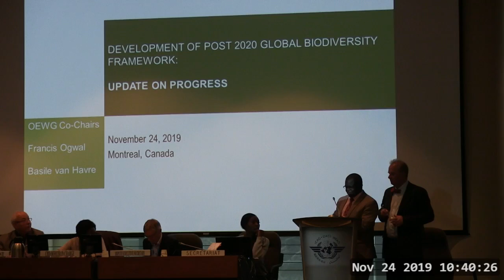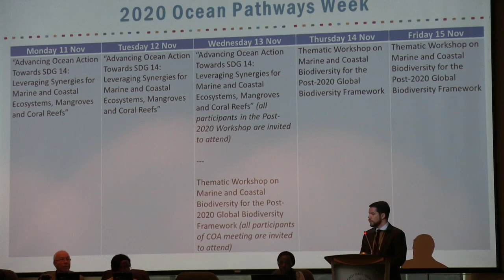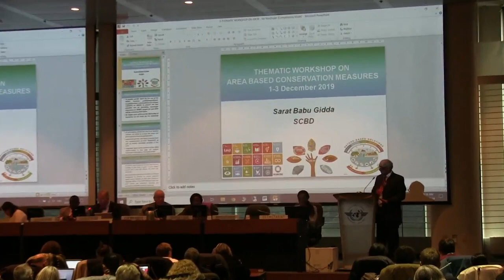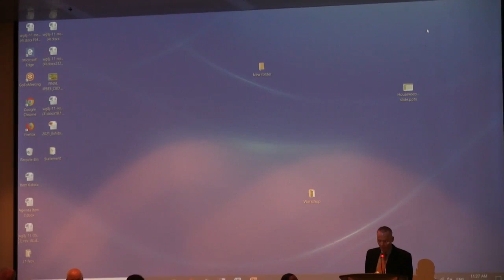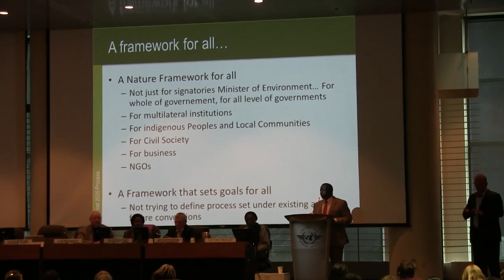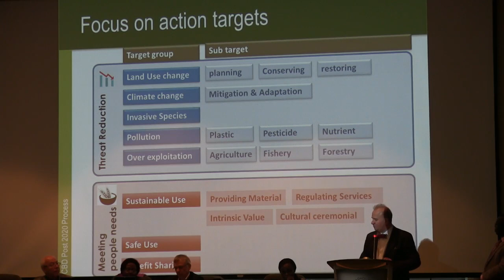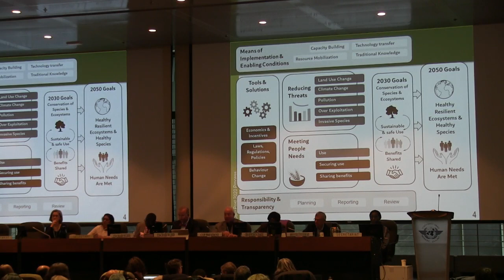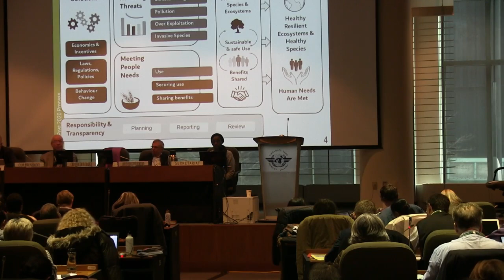Informal briefing by the Co-Chairs on the post-2020 global biodiversity framework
The Co-chairs of the Working Group on the Post-2020 Global Biodiversity Framework, Mr. Francis Ogwal and Mr. Basile van Havre, will provide an informal briefing for participants in the eleventh meeting of the Ad Hoc Open-ended Working Group on Article
8(j) and Related Provisions of the Convention on Biological Diversity (WG8J 11) and the twenty-third meeting of the Subsidiary Body on Scientific, Technical and Technological Advice (SBSTTA 23). The
briefing will provide information on the progress made in developing the post-2020 global biodiversity framework and planned next steps.
The informal briefing will take place at the ICAO Conference Centre in Montreal, Canada on 24 November 2019 from 10 a.m. – 2 p.m. Documentation for the briefing, including the agenda, will be